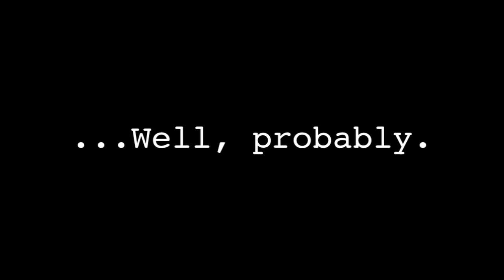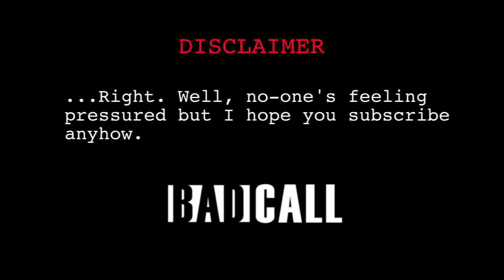Bad Call Commentaries - Ep 9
You will learn SO damn much in this commentary. Meaning of life? It's here.

In this video:

Stuart Dixon
Olympia Kwitowski
Darcy Lord

Office buildings image by RGB Stock user Mokra used under RGB Stock's Image License Agreement available
Hot blue sky image by Stefan van Bremen used under RGB Stock's Image License Agreement available
Set dressing by Renee Hinricks